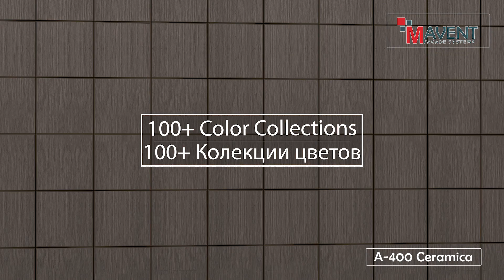MAVent Facade System A-400 Classic BO T Ceramica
👷 Ներկայացնում ենք  մոնտաժային աշխատանքների  կատարման գործընթացը՝ ամբողջական  տեսանյութով։
📌 ՀՀ, ք. Երևան, 0070, Երվանդ Քոչար 3